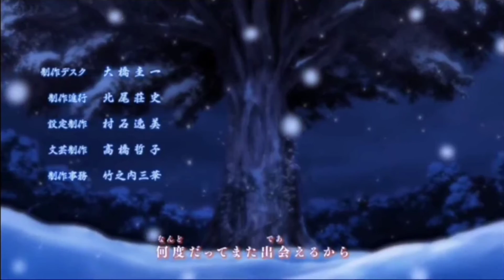Yashahime: Princess Half-Demon Ending 2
Yashahime: Princess Half-Demon Ending 2 - "Kesshō" (Binding Proof) by Ryokuōshoku Shakai